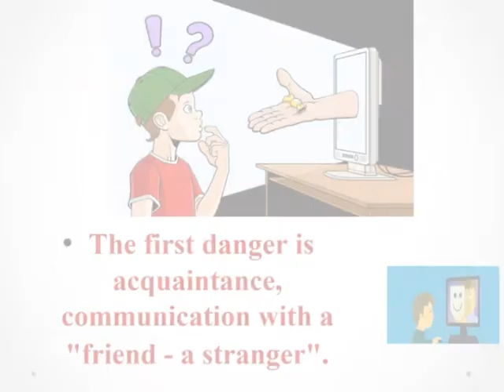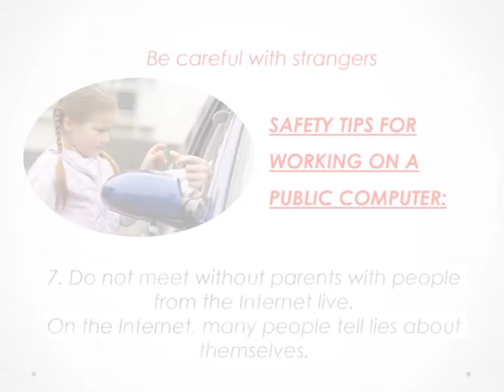Internet safety for students.High School "Alexander Pushkin" of city Falesti, Republic Moldova